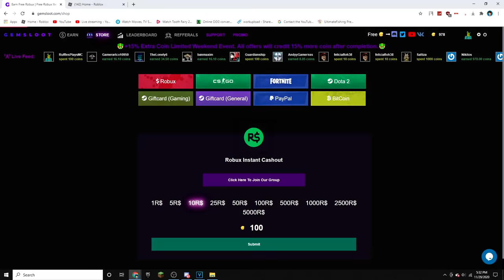WOODEN BRIDGE COLLAPSES IN LIBERTY COUNTY! *MULTIPLE DEATHS* ER:LC Liberty County Roleplay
SO INSANE!

SO INSANE